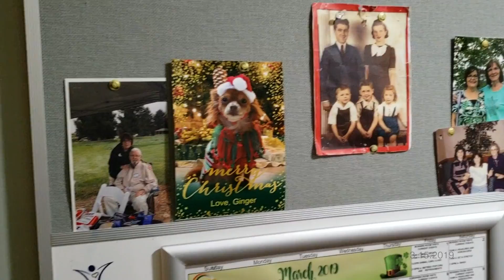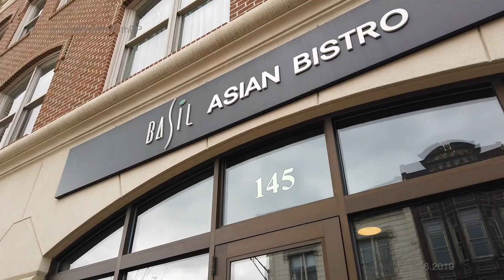Wooster, OH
A weekend trip to Wooster, Ohio to visit grandma